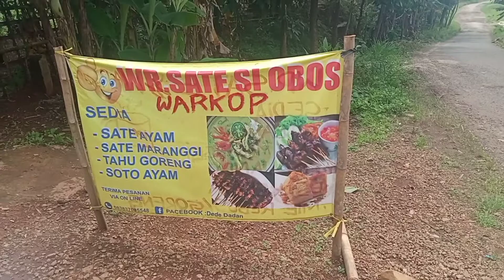Makan SATE MARANGGI asli enak bikin nagih | HDHT kuliner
Lokasi Kampung Banggala 1 ,Desa banggala ,kecamatan Kalijati Subang Jawa barat .

bantu support channel ini agar semakin bersemangat lagi membuat konten yang menarik ❤️
terima kasih 🙏